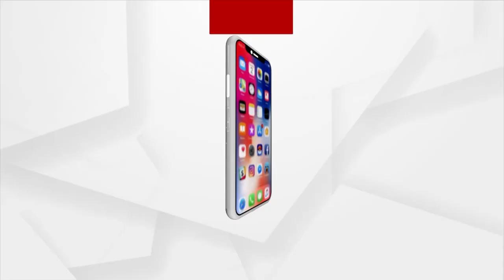Morning Darshan of Lord Jagannath's Dwara Fita Niti, Puri